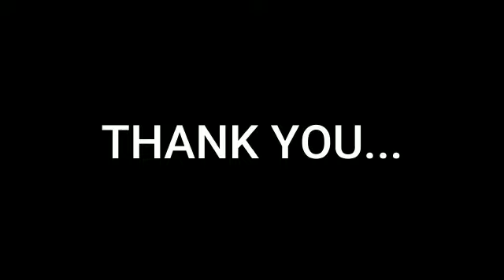Dance Tutorial by Gaurav Sir